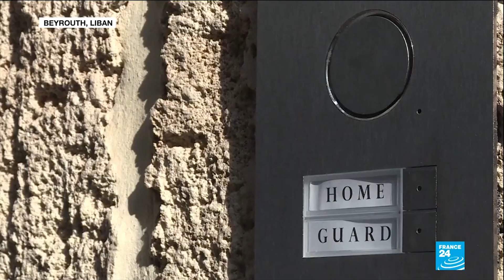Cựu Chủ tịch Tổng giám đốc Renault Nissan bỏ trốn khỏi Nhật